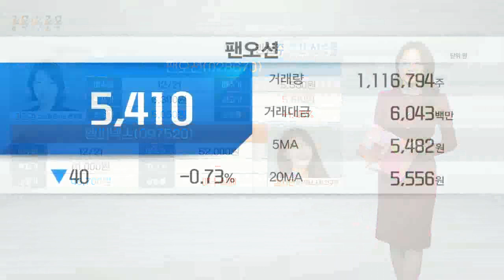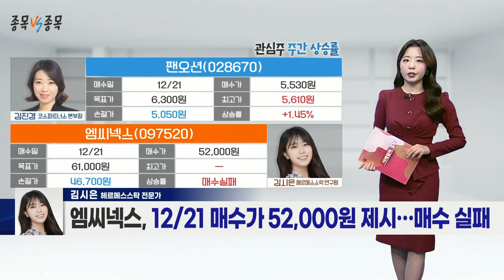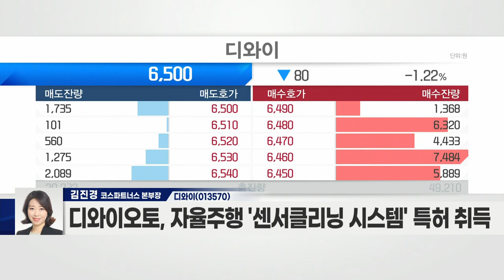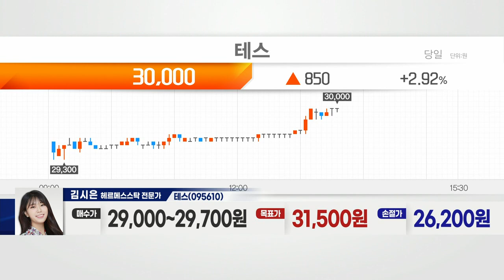디와이(013570) VS 테스(095610)_종목 VS 종목 (20211228)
디와이(013570)
- 유압기기·자동차부품 사업 별도 분할
- 디와이오토·디와이파워 등 자회사 有
- 디와이오토, 글로벌 기업에 자동차 모터 납품
- 디와이오토, 인도·멕시코 등 해외 공장 有
- 디와이오토, 자율주행 ‘센서클리닝 시스템’ 특허 취득
- 현대차 무인택시에 ‘센서클리닝 시스템’ 적용 가능성 ↑

테스(095610)
- 반도체 전공정 장비 제조 주력 사업
- 반도체 업황 회복 시 수혜 기대
- 실적 대비 저평가 종목
- 삼성전자·SK하이닉스향 수주 증가
- SK하이닉스, M15·M16 등 신규 투자 확대
- 에칭가스 장비의 파운드리 사업 진출
- 플라즈마화학증착기(PECVD) 장비의 신규 막질 진입 수혜
- SK하이닉스로 신규 장비 입고 시 실적 성장 예상
- 삼성전자, 유지 보수 투자 발생
- 삼성전자 평택 3공장 투자 가속화
- 하반기 추가 실적 상향 가능성 부각